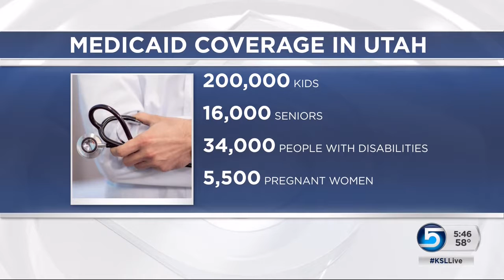Coalition of healthcare advocates host a forum on the local impact of repealing the ACA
Here in Utah, a coalition of healthcare advocates is hosting a forum on the local impact of repealing the Affordable Care Act and cutting Medicaid. News Specialist Jed Boal reports their reaction to the GOP healthcare bill being pulled.